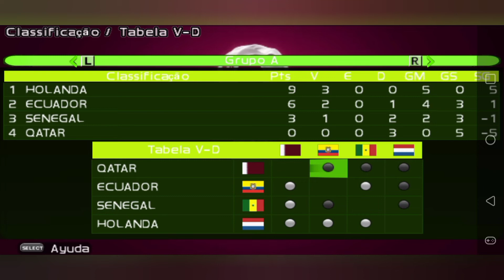SIMULEI a COPA DO MUNDO do QATAR 2022!! QUEM foi o CAMPEÃO?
• E Compartilhe 🔁

✅ A meta do Canal é 900 inscritos, Ajude-nos a chegar a essa marca!

Valeu, Tmj 🤝❤️

                  ❌❌ IGNORE ❌❌

pes 2022 ppsspp brasileirao e europeu rumo ao estrelato
Como baixar pes 2022 para Android
Como instalar Pes 2022 no Android
Como baixar e instalar Pes 2022 no Android
pes 2022 com brasileirão
pes 2022 para ppsspp
pes 2022 ppsspp android
pes 2022 ppsspp android lite
Pes 2008 ppsspp android lite Mediafire
Como baixar Pes 2008 ppsspp
como baixar pes 2008 no Android
como baixar pes 2008 para ppsspp
como baixar e instalar pes 2008 para Android

“Consagre ao Senhor tudo o que você faz, e os seus planos serão bem-sucedidos ” Provérbios 16:3